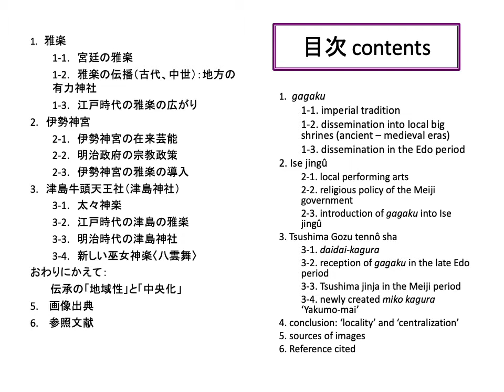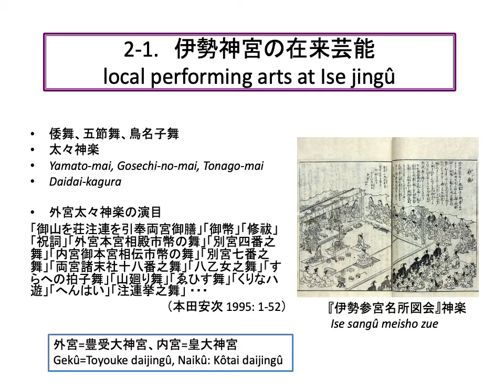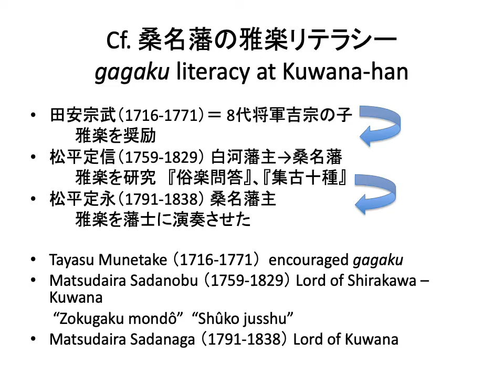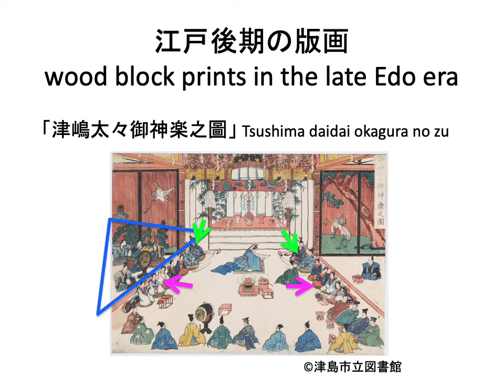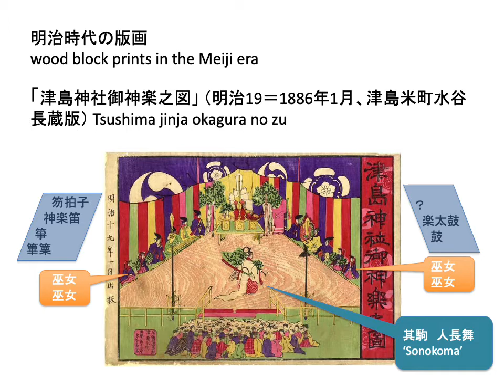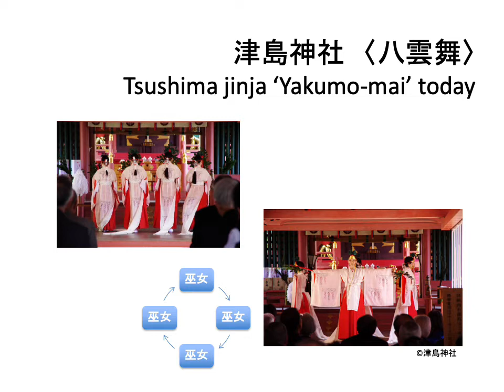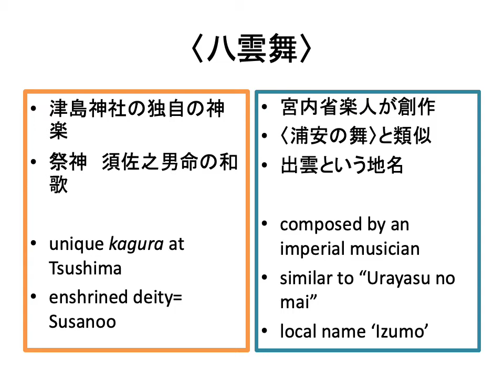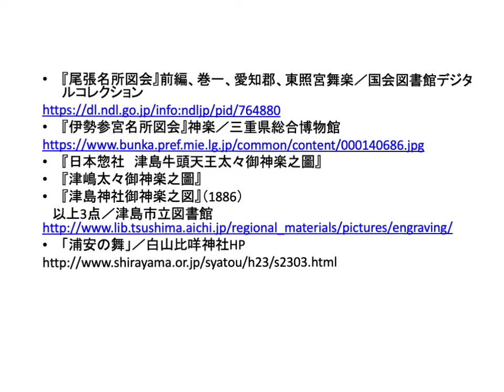Lecture | TERAUCHI Naoko | "Changes in Performing Arts at Local Shrines During the Meiji Period"